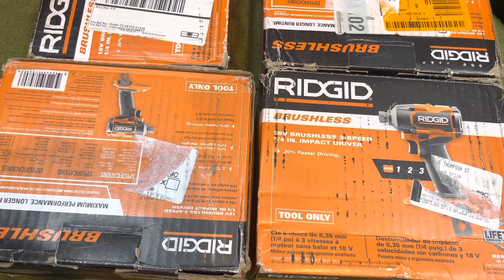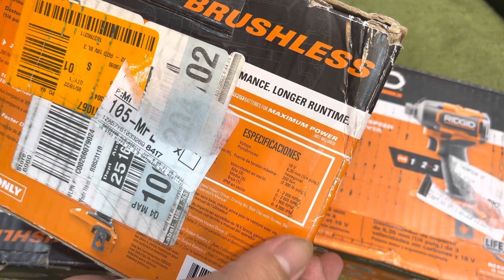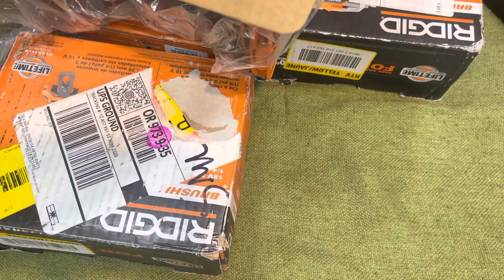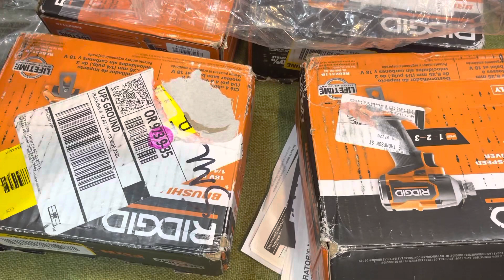Sale máy vặn vít Ridgid R862311B | máy vít ridgid ( body) giá 2tr Lh 0962232180